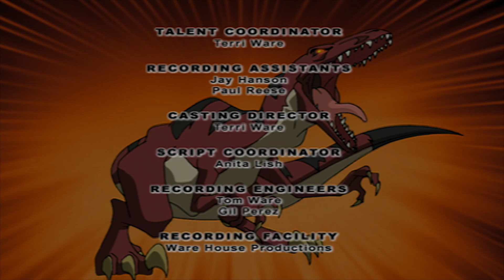Dino Squad - Pet Peeve | HD | Full Episode | Dinosaur Cartoon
Dino Squad - Pet Peeve | HD | Full Episode